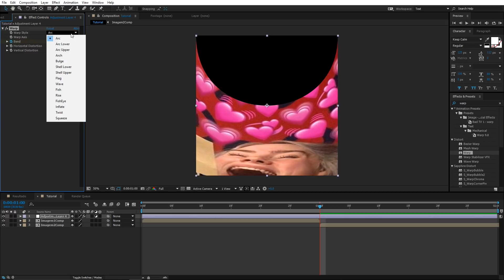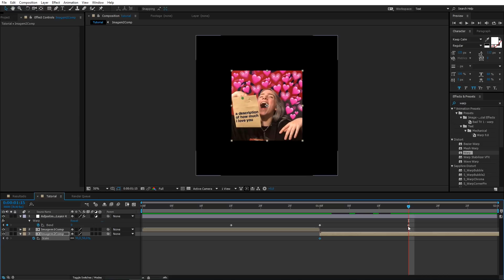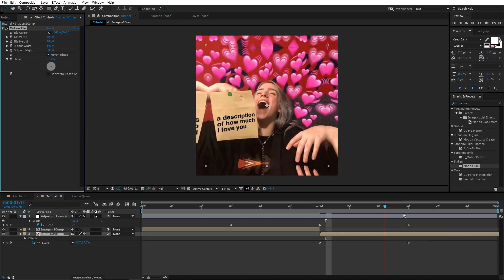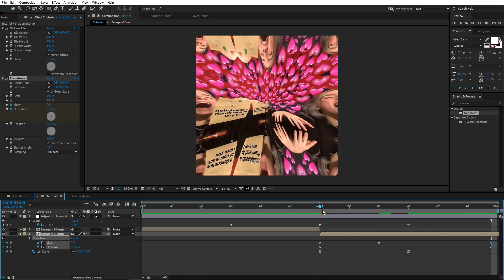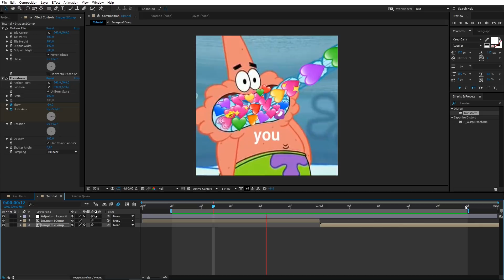COMO FAZER TRANSIÇÃO ZOOM OUT - TUTORIAL AFTER EFFECTS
Tutorial de como fazer a transição Zoom Out no After Effects.

Programas usados:
P/ gravar o vídeo: Mirillis Action! 3.5.2.0
P/ editar o vídeo: After Effects CC 2014.2 & Premiere Pro CC 2014.2
P/ editar o áudio: Audition CC 2014.2

Inscritos até a publicação deste vídeo: 23.870